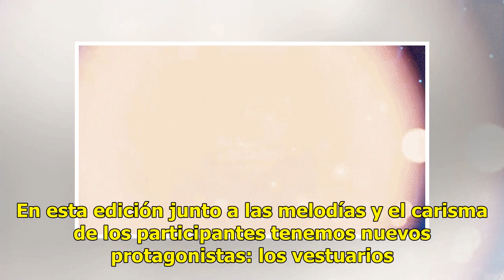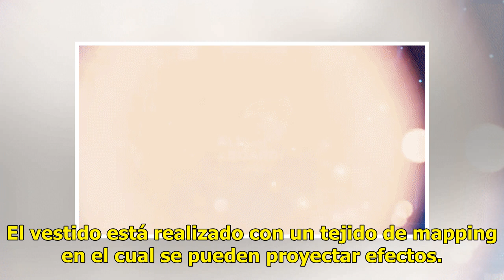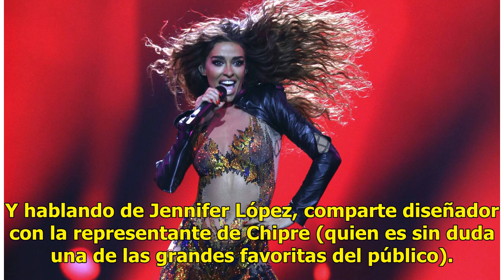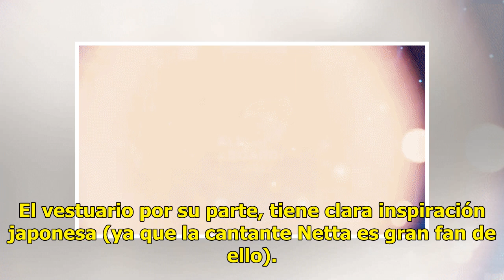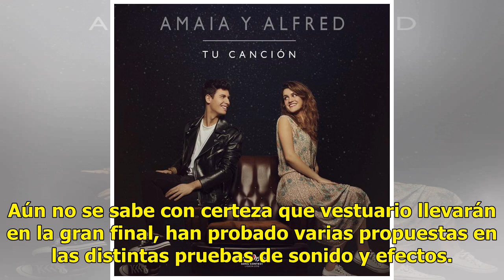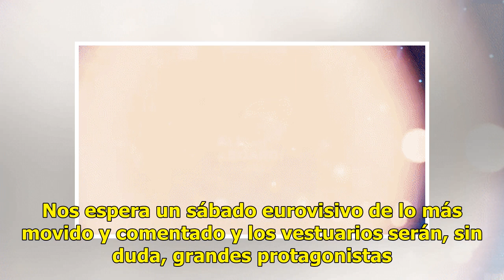12 puntos para ... Los vestidos que ganarán Eurovisión 2018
12 puntos para ... Los vestidos que ganarán Eurovisión 2018